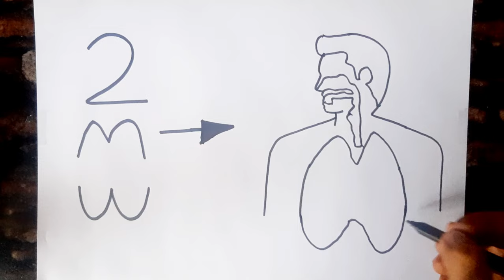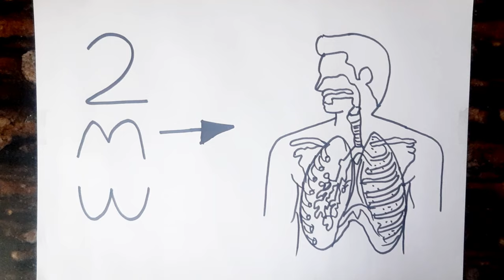How to Draw Human Respiratory System Diagram // Class 10 Science Diagram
Human Respiratory System diagram

class 10 Science diagram